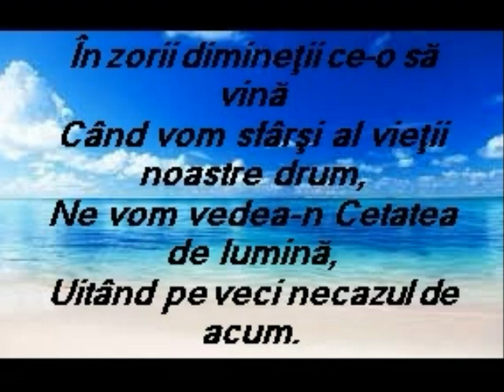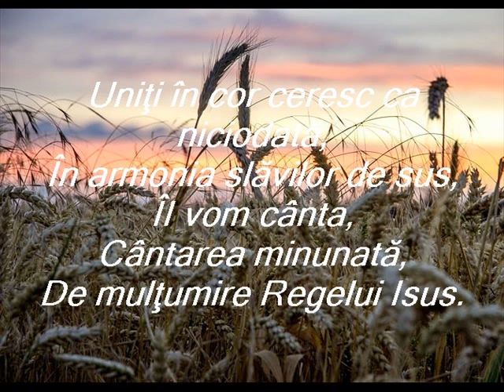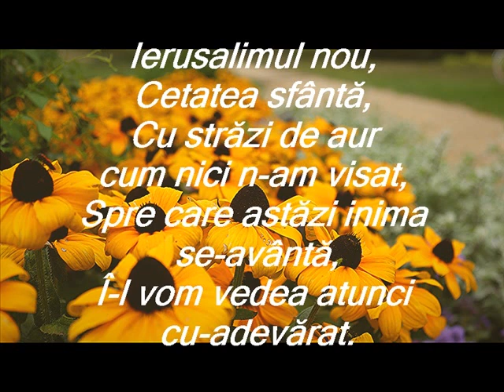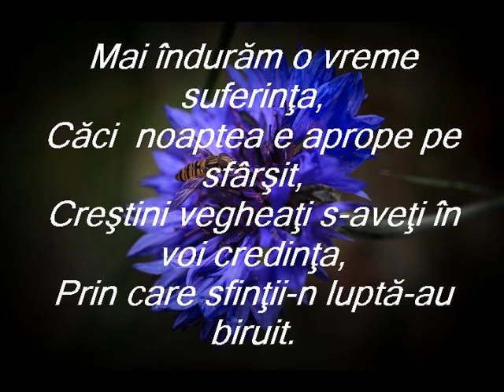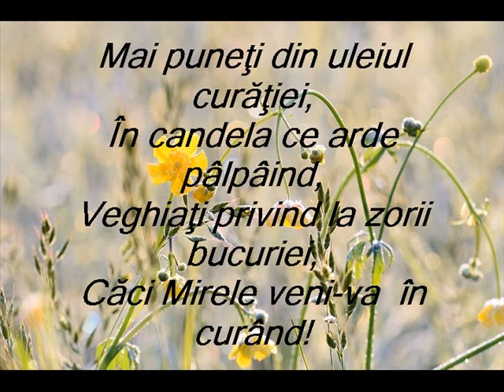În zorii dimineții